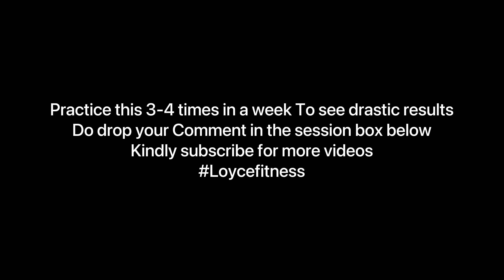Tommy blast Day one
Breaking your belly fats takes discipline and focus, the more you become disciplined with the appropriate routines the better your Fitladies